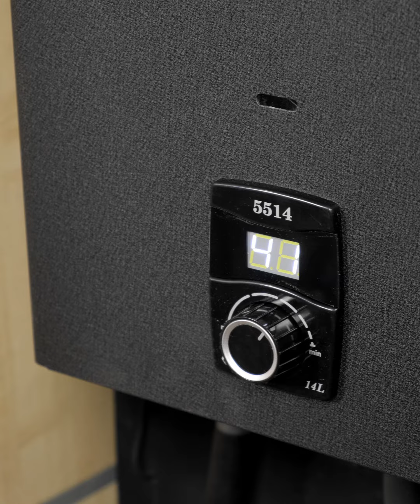NevaLux 5514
NevaLux 5514 отличается установленным водогазовым узлом с латунной водяной частью, оснащенным гидравлической модуляцией пламени горелки. Аппарат оптимально подойдет для потребителя, которому требуется высокая производительность. Колонка без труда осилит 2 точки водоразбора. Эта модель очень надежная. Она оснащена 6 системами безопасности.

Уже скоро Вы сможете оценить данный ВПГ по достоинству. В ближайшее время мы продолжим рассказывать еще о двух модификациях NevaLux 5514.